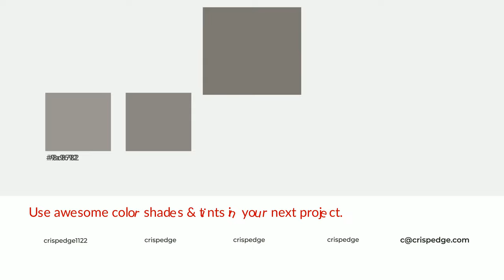Shades & Tints of Amazon Stone color 7e7873 A Cool Grey color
Shades of Amazon Stone color 7e7873 Cool Shades of Amazon Stone color with Grey hue for your project!

Shades
Hex 706a66

Tints
Hex 8c8782